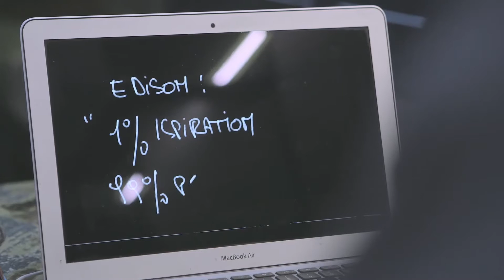Intervista ad Alessandro Garofalo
Primo appuntamento della nostra serie di interviste ai volti italiani dell'innovazione. In questo primo video riflettiamo su creatività e innovazione e  sui percorsi che vanno in direzione dell’innovazione.